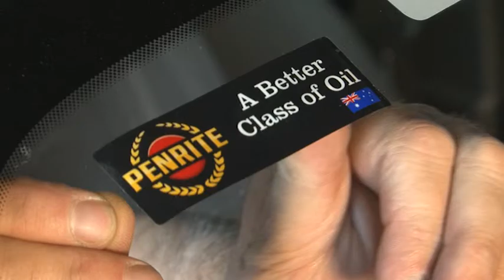Penrite Oil Australia - TV Commercial